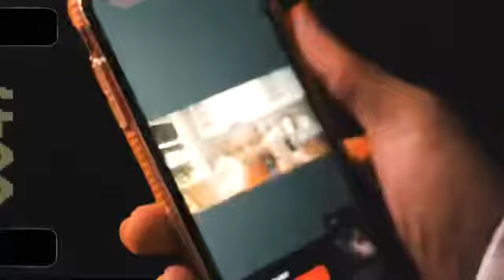NoCap - Pain Show